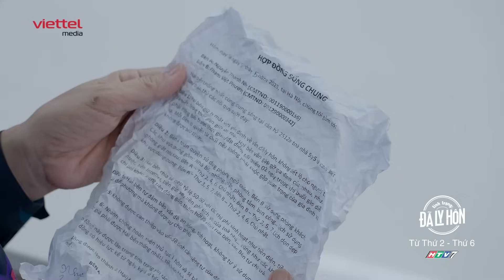Đến chăm con gái ốm, bà Ngọc phát hiện bản Hợp đồng sống chung | Tập 25 Tình trạng: Đã ly hôn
🔥 Phim truyền hình "Tình trạng: Đã ly hôn" do Viettel Media sản xuất, phát sóng từ ngày 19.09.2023 - Vào lúc 22h00 trên HTV7 từ Thứ 2 - Thứ 6 hàng tuần.
- Diễn viên:  Mai Huỳnh; NSND Thu Hà, Anh Đức, Thanh Hương, Lương Thu Trang, Thục Anh, Tú Oanh, Trọng Nhân, Trương Minh Thảo
- Thể loại: Gia đình, tâm lý xã hội
- Thời lượng: 75 tập
🔥 Production Team
* Chỉ đạo sản xuất: Võ Thanh Hải, Cao Phương Liên
* Chỉ đạo nội dung: Lê Anh Ngọc
* Đạo diễn: Nguyễn Đức Nhật Thanh
* DOP: Đoàn Ngọc Ước
* Phó đạo diễn: Bùi Bình Dương
* Biên Kịch: Nguyễn Ngọc Huyền Trân, Hỏa Hạnh Nhân, Phạm Khiết Uy
* Biên tập: Nguyễn Thu Trang, Hỏa Hạnh Nhân
* Tổ chức sản xuất: Nguyễn Thu Trang, Dương Minh Trang, Trịnh Thái Bảo
* Quay phim: Hoàng Hồng Thái, Lê Quang Huy, Vũ Ngọc Thắng, Lưu Văn Thảo, Vũ Thành Nam
* Thư ký trường quay: Nguyễn Thị Thanh Bắc,Thiết kế mỹ thuật, Nguyễn Như Nhiên, Nguyễn Như Dự, Tạ Viết Nam, Trần Văn Thái
* Hóa Trang: Nguyễn Ngọc Trang, Khánh Chii, Nguyễn Thúy Hằng, Phục Trang, Nguyễn Khánh Linh, Nguyễn Lâm Phương, Nguyễn Khắc Anh
* Âm thanh hiện trường: Nguyễn Ngọc Hùng, Đào Xuân Phong, Trần Quang Tiến, Phan Huy Trình
* Focus: Phạm Hồng Hà, Cồ Huy Minh, Đỗ Văn Thuật, Quang Huy
* Kỹ thuật máy: Chu Hoàng Mạnh, Lê Hoàng Tú, Hoàng Công Thành
* Kỹ thuật sáng: Đỗ Ngọc Toản, Cồ Ngọc Châu, Lê Đức Minh, Lê Ngọc Đức, Nguyễn Quý Mùi
* Data: Dũng Lê, Văn Hải, Trường Giang, Minh Quang, Đình Long
* Hậu cần: Đào Bá Đại, Nguyễn Thị Ngọc Hà
* Tổ xe: Lê Ngọc Hoàng, Phạm Văn Việt, Lê Minh Tuyên, Lê Đăng Kiên, Phan Trọng Lợi, Nguyễn Hà Thanh, Nguyễn Huy Hoàng
* Hỗ trợ sản xuất: Nguyễn Duy Tiến
* Âm thanh hậu kỳ: Đông Nam Production
* Hậu kỳ - Làm màu: Trần Xuân Yên, Nguyễn Thanh Liêm, Trần Anh Đức, Nguyễn Trường Giang, Phùng Thanh Tùng
* Âm nhạc: Nhạc sỹ Đặng Duy Chiến